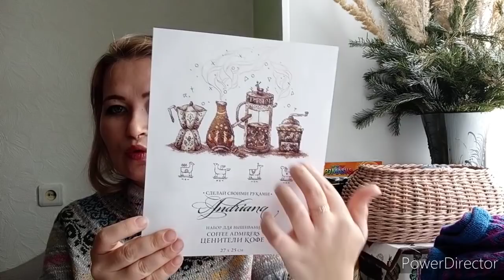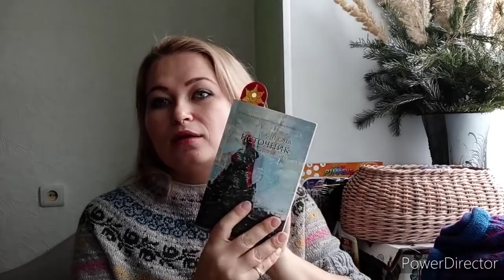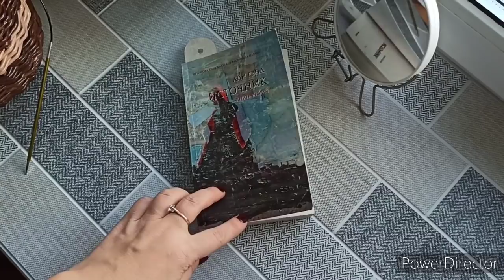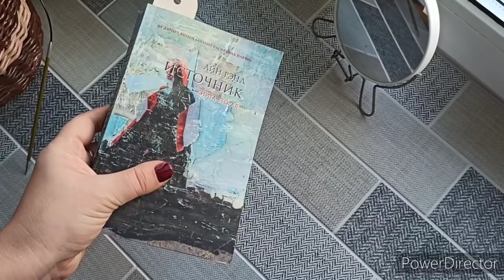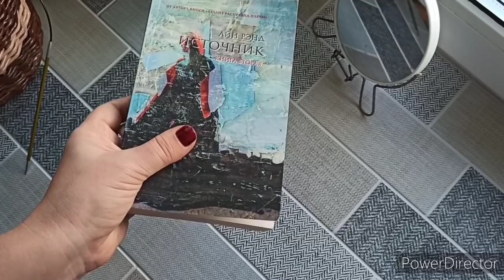vlog 3. кубики_решают_все Игра началась.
Добрый день!
Меня зовут Ольга.